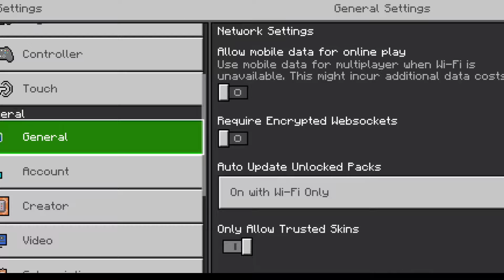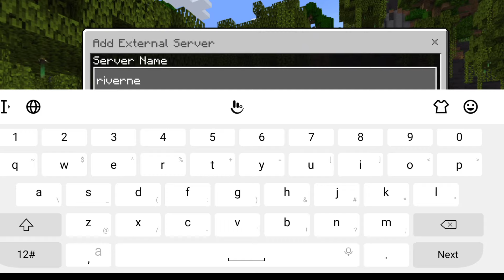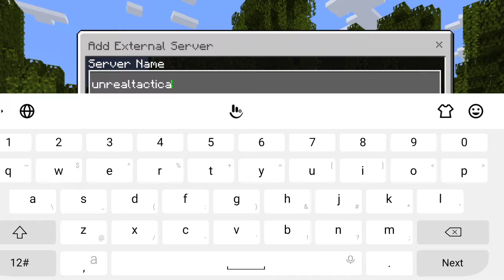TOP 3 BEST MINECRAFT PUBLIC SERVER | JOIN PUBLIC SERVER'S | IP PORT IN VIDEO | MINECRAFT PE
HYPIXEL VIDEO --
JOIN DRAGON SMP--

TOP 3 BEST MINECRAFT PUBLIC SERVER | JOIN PUBLIC SERVER'S

Description

Top 5 best servers in Minecraft pe 1.19+ | Top 5 Mcpe Servers | Best Servers for Minecraft pe

399

Likes

12,454

Views

Jul 20

2022

Top 5 Mcpe Servers | Top 5 best servers in Minecraft pe ( 1.19+ ) | Best Servers for Minecraft pe • THIS IS MY REALL VOICE IN THE VIDEO WITHOUT ANY EDITING _________________________________________ 📌 THESE ARE THE IP & PORT WILL BE SAME 19132 FOR ALL THE SERVER : 1) play.venitymc.com 2) mc.advancius.net 3) play.nethergames.org 4) play.hyperlandsmc.net 5) bedrock.vortexnetwork.net

Gys My Name is Sahil Alam and this is gaming youtube channel I play Minecraft, CALL OF DUTY,PUBG, and different types of game .
You Can Contect Me This insta LInk i reply all subs msg